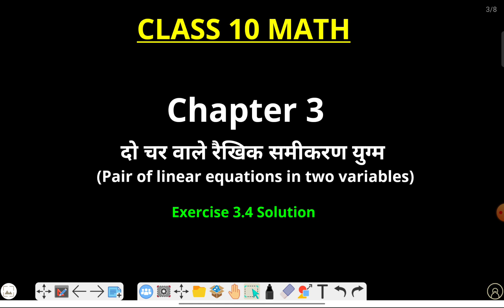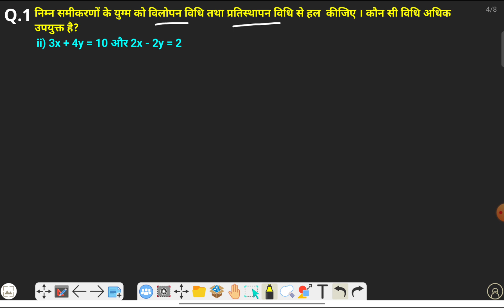Class 10 Maths Chapter 3 Exercise 3.4 Question 1(ii),(iii)&(iv) Bihar Board | Ncert Book | Up Board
Class 10 Maths Chapter 3 Exercise 3.4 Q1(ii),(iii)&(iv)Solution || ncert class 10 maths chapter 3 exercise 3.4 Q1(ii),(iii)&(iv)

In this video, we'll walk you through:
- {Q1(ii) solution}
- {Q1(iii) solution}
- {Q1(iv) solution}

TIMESTAMPS
0:00 Intro
0:10 Q1(ii)details solution
7:01 Q1(iii)details solution
13:41 Q1(iii)details solution

Our channel is about {9th & 10th hindi medium}. We cover lots of subjects such as {maths}, {physics} and {chemistry}